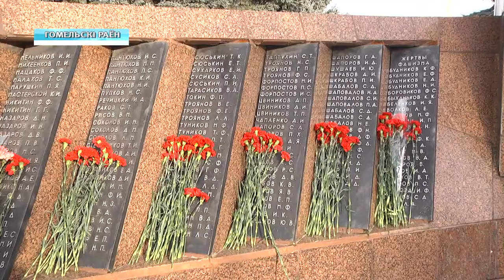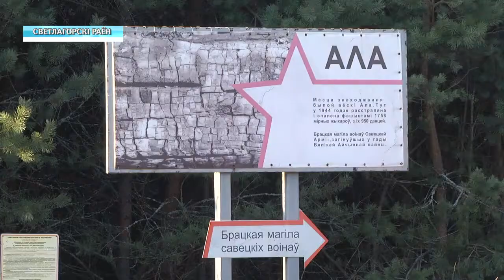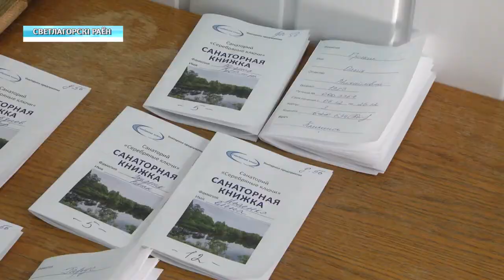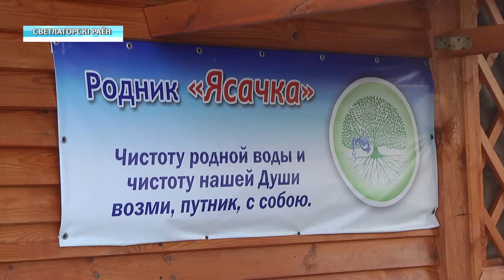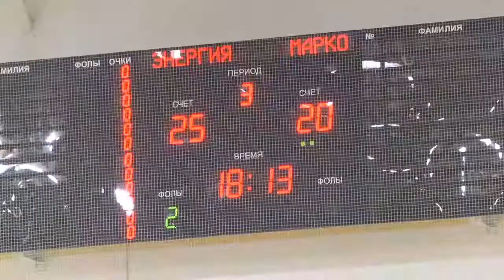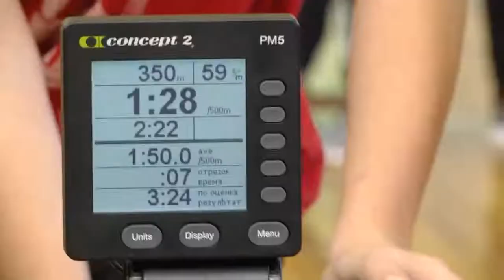09 12 2019 НОВОСТИ